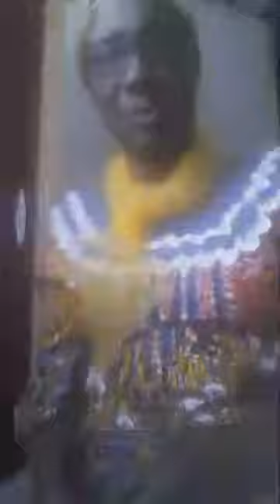Marriage part 2